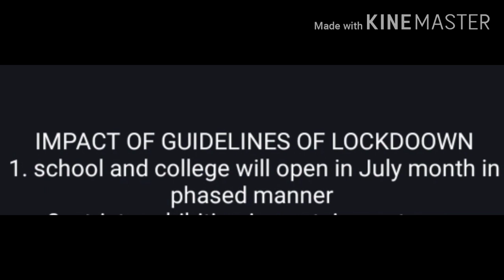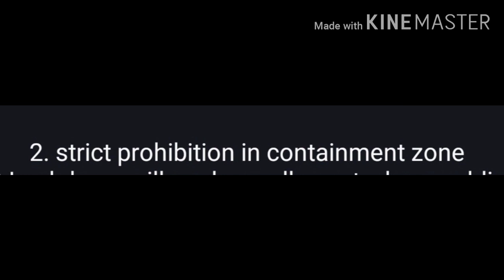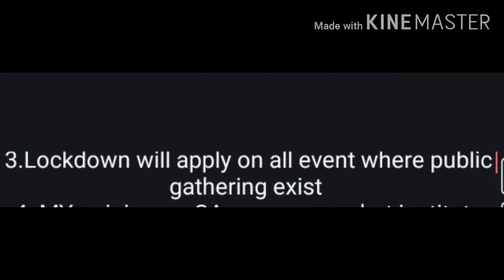🔥🔥LOCKDOWN EXTEND TILL 30TH JUNE 🔥🔥